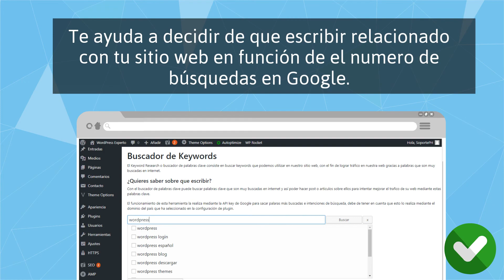Plugin SEO WordPress gratis.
con colaboración con PHpremium, lanza su primer modulo gratuito para seo especial para WordPress, con recomendaciones de seo on page de 100 puntos básicos en tu web, control de posiciones en google con histórico, research y sugerencias de palabras clave, y seo local, y por si todo esto fuera poco es gratis.